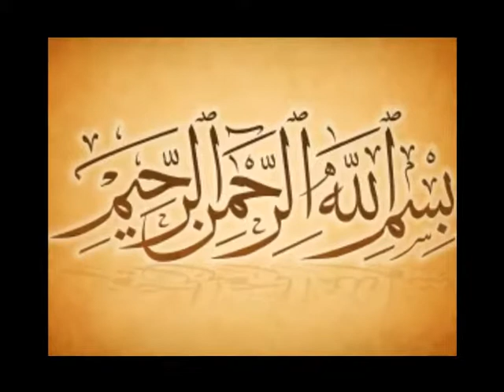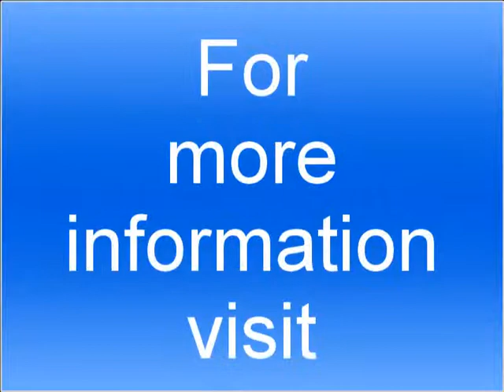Free Medical Mission No 465 Chak 100 SB 2nd Followup Tehsil Distt Sargodha